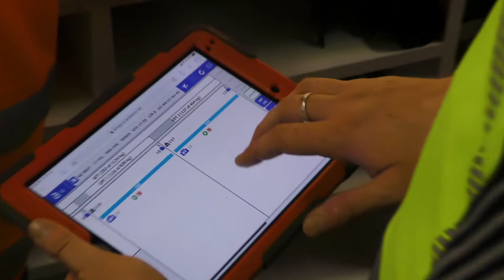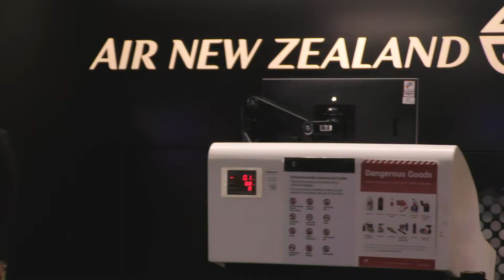Meet the Coasters: A day in the life of Team Hokitika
While on assignment for another project in Hokitika, a passing comment from one of the four team members who run the airport sparked my imagination for a story. As well as sharing each other's job - checking in customers, turning on the runway lights and loading baggage onto planes - they even live together in the same house.
So I couldn't resist the chance to tell the story of this amazing group of humans who not only work but live in each other's pockets in this special close-kint community on New Zealand's West Coast.